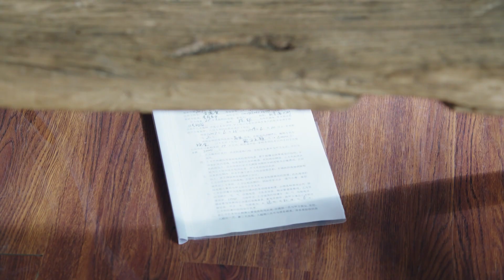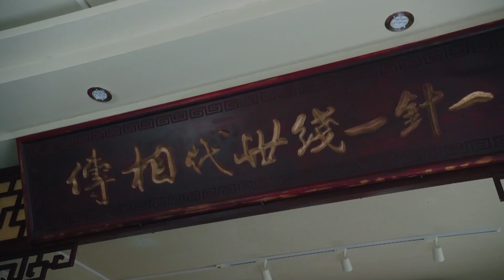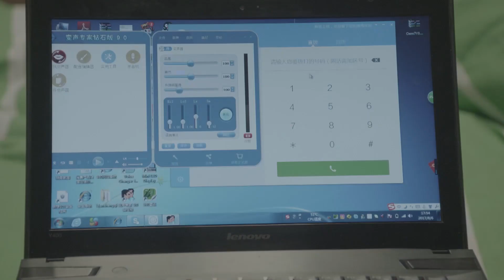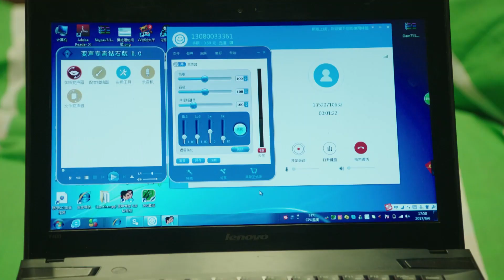【温情大戏】上门姑爷10丨赘婿花光所有积蓄为岳母治病，岳母感动撮合他娶保姆却突遭失忆，一场误会开始了……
★类型：家庭伦理